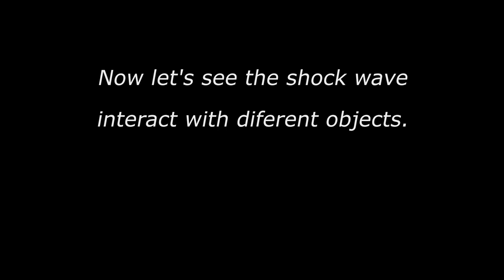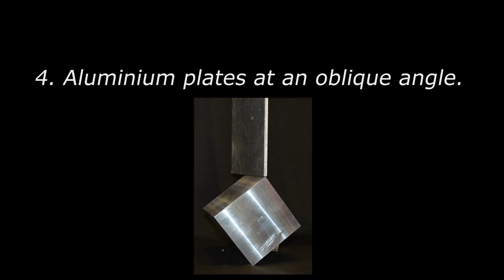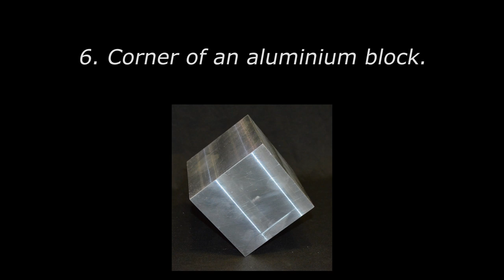Visualization of shock waves emitted from a trumpet bell and their interaction with several objectsH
In this video for the Gallery of Fluid Motion we use a confocal schlieren system to visualize shock waves produced by an actuator through a trumpet bell. This allows us to model the profile of such a wave as it travels after emission. After they exit from the trumpet, we make them interact with various objects. We were able to observe reflection, transmission, attenuation, diffraction and wave-wave interaction.
Teo Vázquez, Pablo L. Rendón, Antonio Pérez-López